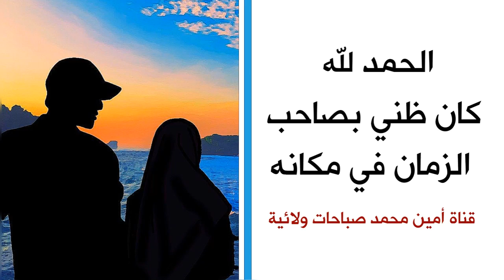كان ظني بصاحب الزمان في مكانه.. من المستحيل أن يتركني لوحدي ضائعة